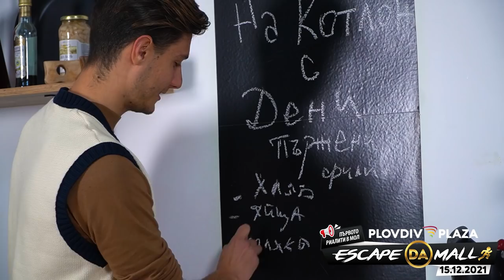На Котлон - Дени "Пържени филии"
Редактор и Режисьор : Евгения Косева
Оператори : Петър Симов, Пепо Кирилов Casper, Димитър Атанасов
Осветление : Любо Цанков
Звук : Марин Радулов